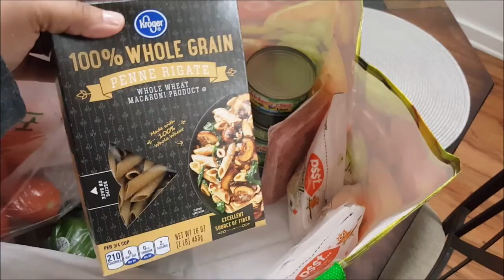✼DAB FOR SCHOOL✼ - (12/2/16) - EyeAmLolo